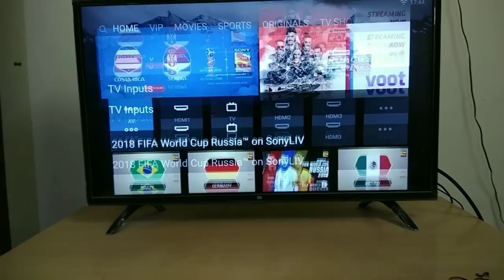Mi TV to Computer monitor screen in Detail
In this video I have shown every component needed to use MiTV as computer monitor
Here are the links for you guys

3.5mm Aux cable

HDMI cable

VGA cable

Please let me know what I can improve